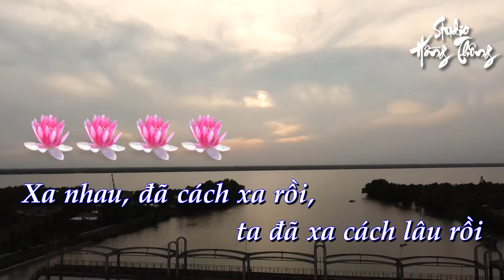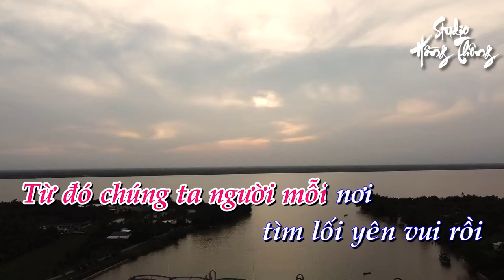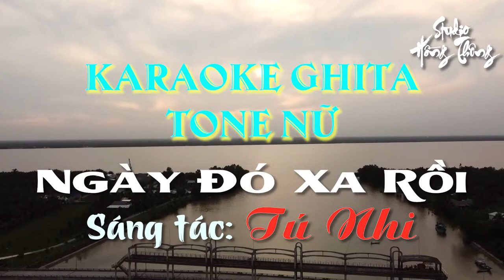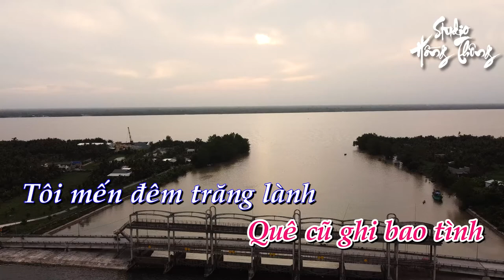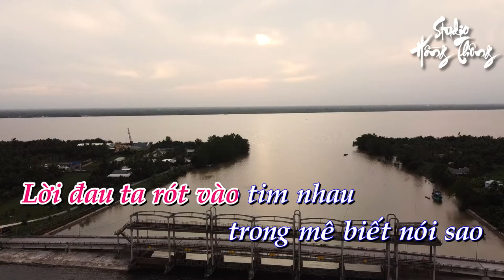Ngày Đó Xa Rồi - Karaoke Tone Nữ - Ghita classic - Keyboard Chuyển Organ